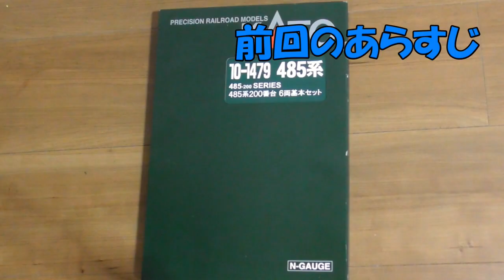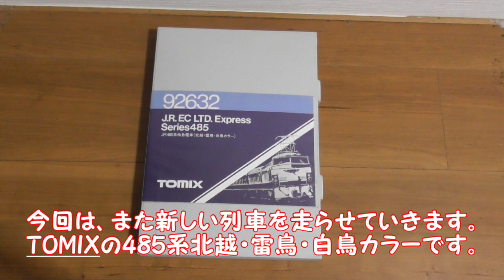【Nゲージ 新レイアウト #321】TOMIXのJR485系北越・雷鳥・白鳥カラー（上沼垂色）を入手したので、KATOの国鉄485系200番台を停車した状態で通り過ぎる様子を眺めました。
2020年6月末から始めた新企画、レイアウトを１から作っていく動画です。

0:00　オープニング
0:22　前回のあらすじ（485系200番台を走らせる）
1:52　TOMIXの485系北越・雷鳥・白鳥カラーセットを開封
2:10　１両ずつ展示
2:40　7両を連結
4:36　485系200番台「雷鳥」号との並び
5:12　外回り線をTOMIXパワーユニットで手動運転
7:15　引き込み線から内回り中線に移動
7:40　内回り線をTNOS回送モードで自動運転
9:05　まとめ・エンディング

番外編も。